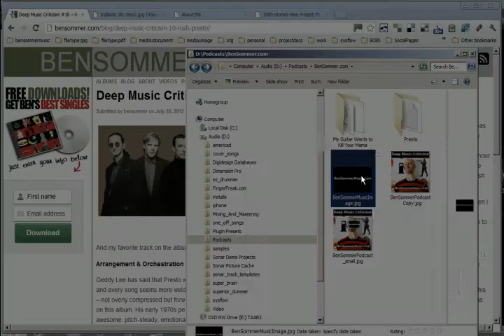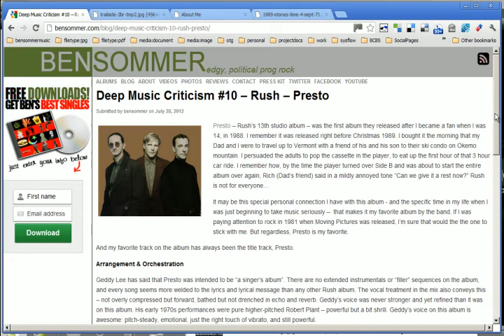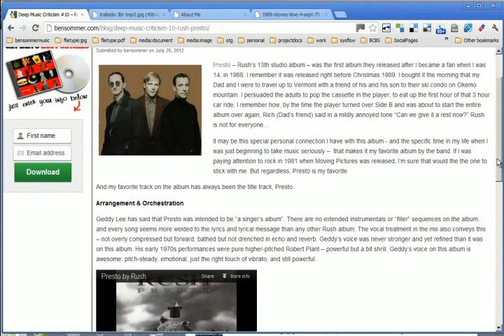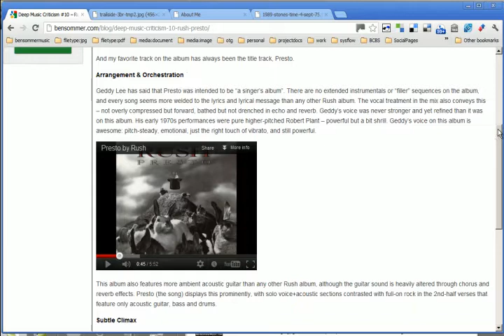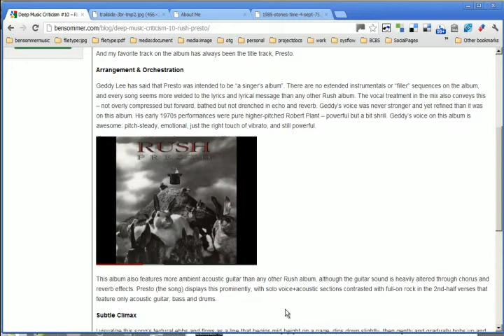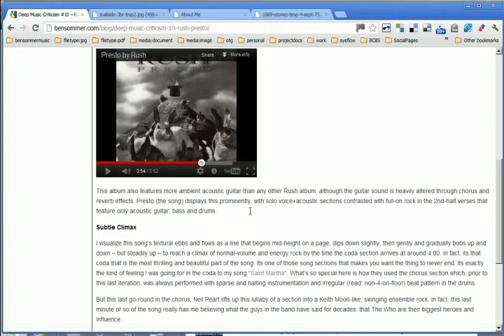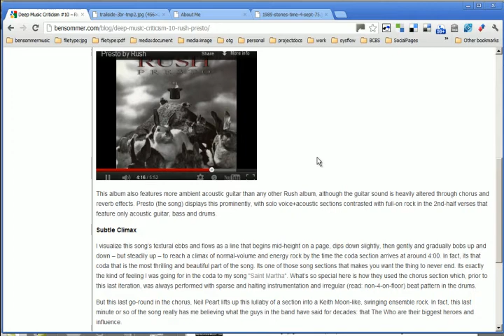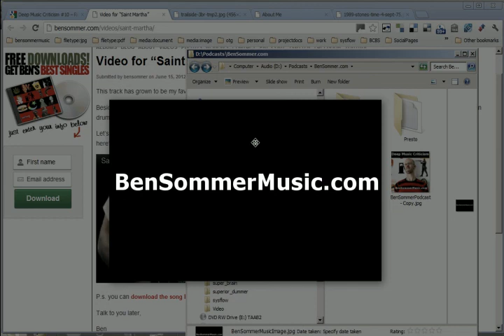Deep Music Criticism #10 -- Rush -- Presto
If you dig Rush, you'll like my music.

This is my in-depth technical analysis of the Rush song, Presto - title track from the band's 1989 album.